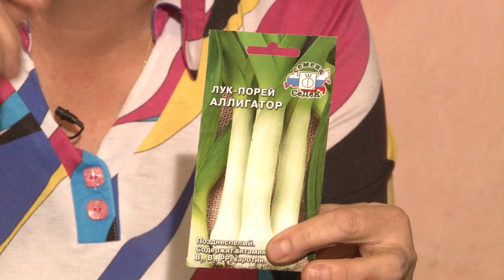Голова садовая - ВАЖНО! Посев лука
Подробный рассказ когда посеять лук, какие семена выбрать. К разместить семена в горшке, как за ними ухаживать. Чтобы выращенная рассада, принесла достойный урожай лука